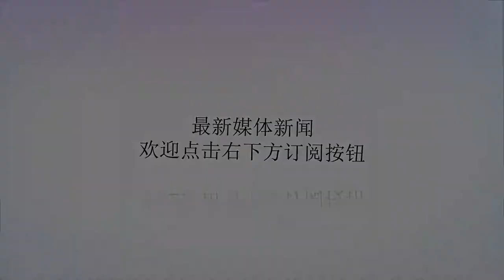阿莱格里：C罗明天会出场，对他来说这是全新体验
谢谢！虎扑8月17日讯尤文图斯主帅阿莱格里证实，C罗这名世界上最好的球员会在周六做客对阵切沃的比赛中上演身披黑白战袍的意甲处子秀。“很明显，对C罗来说，这是一个全新的体验，他很好奇，”阿莱格里在赛前新闻发布会上说道，“我一直都说，这个赛季比以往任何时候都更加困难了。我们拥有世界上最好的球员，博努奇回来了，我们还有像詹、坎塞洛和斯皮纳佐拉这样的签约。我们进步了，但其他球队也一样。我们必须撇开这些人加盟引发的激动人心的时刻，专注于脚踏实地。”“当赛季从明天开始的时候，我们将会发现在面对联赛和欧冠热门球队之一时，切沃也渴望踢好比赛。我们必须专注于自己的心态，尊重对手并继续在工作中保持低调。唯一重要的是获胜，明天我们必须全取三分。赛季第一战总是伴有问号，但我同样很好奇想看看明天球队的表现，因为我们在VillarPerosa对阵U23队我们才踢了一个多小时。”“明天罗纳尔多、什琴斯尼、皮亚尼奇、坎塞洛和桑德罗都会出场，我必须评估其他球员。马图伊迪正在恢复完整的身体状况，他才刚刚回队，但每个人的状况都很好。明天有些会踢50分钟，一些人踢一个半小时。参加了美国集训的球员，他们的体能状况自然更好。”“罗纳尔多赢得过5次金球奖，一直希望激励自己前进。这15天里，我没有在他身上看到什么特别的东西，但立刻就明白了他和其他人的不同之处。这就是他获胜的原因，对其他人来说，这是一个极大的激励，因为获胜且继续获胜，这种促进因素让C罗在过去的11年里与梅西成为了世界最好的球员。”“但是，这不应该让我们错误地认为有了罗纳尔多，我们就赢球了。只有球队以某种方式工作，罗纳尔多才能帮助我们获胜。这对一支近四年里两次打进欧冠决赛，赢下该赢下的胜利的球队来说，是一个巨大的附加值。”